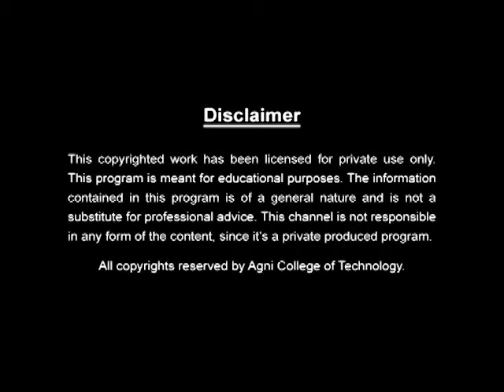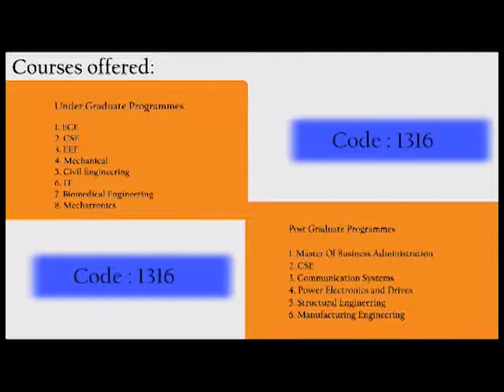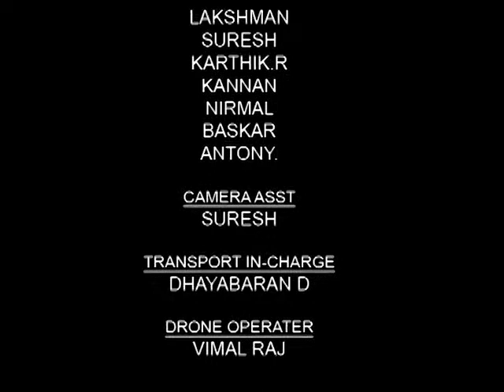Ezham Arivu - Episode 12 - Sept 2 2016 @ DD Podhigai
E7ham Arivu- (7th Sense) is Search for Tamilnadu’s Young Scientist 1st Ever Science Reality Show on DD Podhigai from Aug 18th -2016. Monday to Friday . 7.30pm to 8.00pm